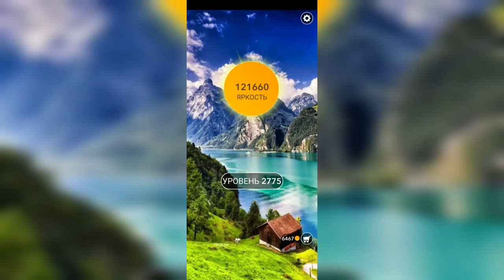Word / Слово Крест: Поиск русского кроссворда / Уровень 2775